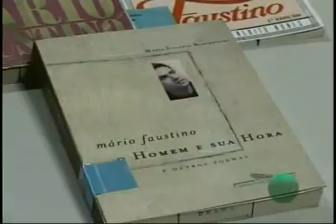Prog. 423 C